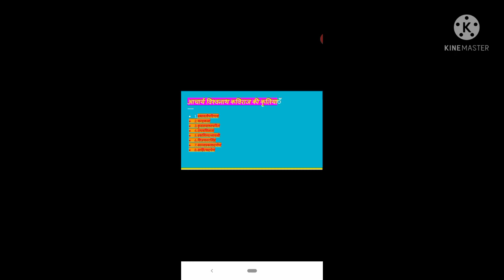साहित्यदर्पण- विश्वनाथप्रणीतम्(कविराज परिचय)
एम.ए.पूर्वार्द्ध,संस्कृत(तृतीय प्रश्नपत्र)काव्य,नाटक एवं साहित्यशास्त्र